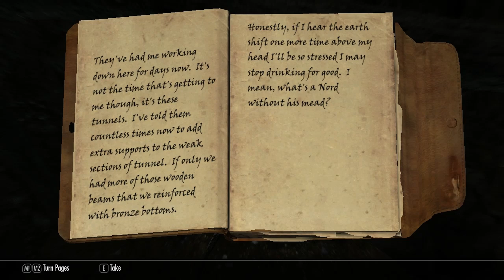Skyrim - Episode 1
I venture back into Skyrim after the unfortunate save game from before being lost in the hard drive failure. With an Argonian Assassin, as asked for during the Game Selection voting, I take on the challenges of being a light-armor wearing dual-wielder.

DLC: Dawnguard, Hearthfire, Dragonborn